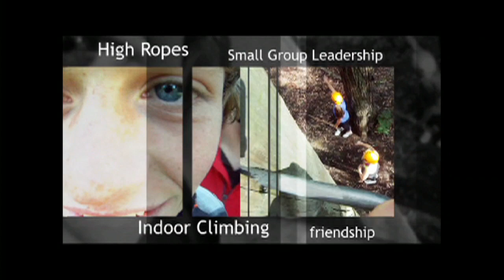Buff Wombat Media - Under 15 Leadership Development Camp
This is a preview of the work completed by Buff Wombat Media.